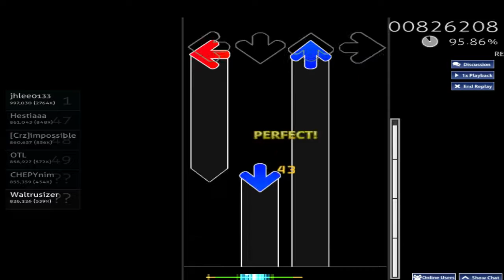osu!mania: The Empress [Jepetski's Empress] - 95.62% S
idk why there are subtitles and crap